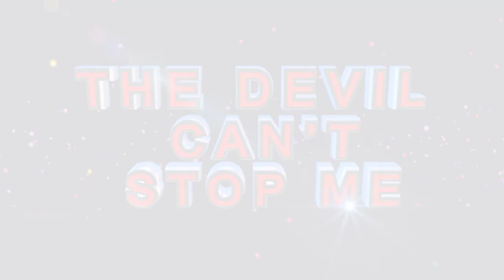WOMAN DELIVERED FROM SPIRIT OF LUST Testifies a NEW CAR ll Prophecy by Prophet Andries Semono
Two weeks ago, on the 12th of March, 2022, during our local and international one on one visitor’s program, this woman, coming for the first time to Charis Missionary Church, was opportune to see Prophet Andries Semono, amongst many other things, for a breakthrough in her newly formed business that was not doing well. Let’s Watch her deliverance and testimony and be edified in your Faith.